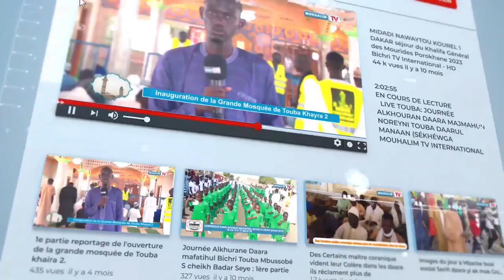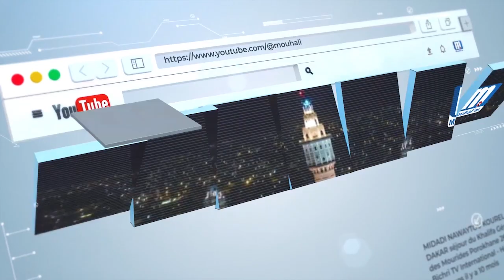Urgent🛑 Le Président Macky SALL a reçu ce jeudi son successeur, le Président Bassirou Diomaye Faye